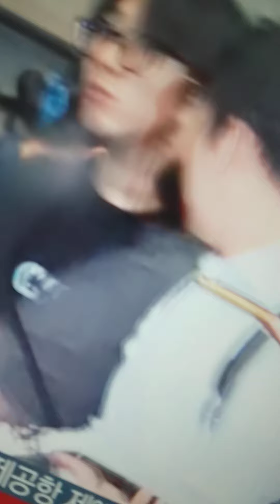안세영.귀국후,말을,잘못해.기자들질문에.누군가,남자가.안세영을,잡아끌고,가는데,기자들,황당해.뭐야,가는거야?